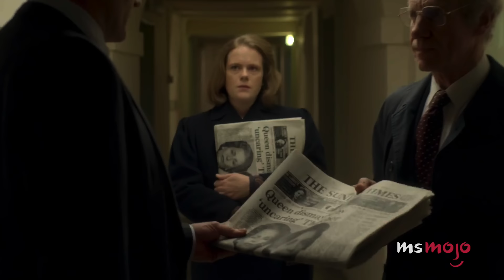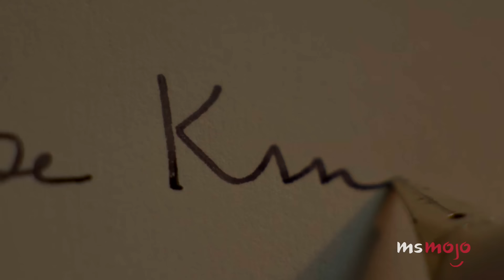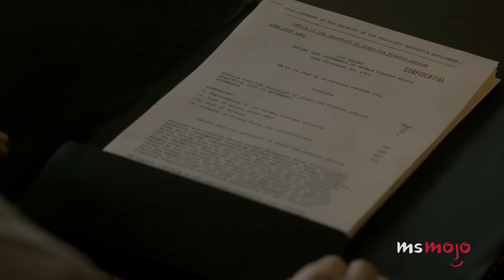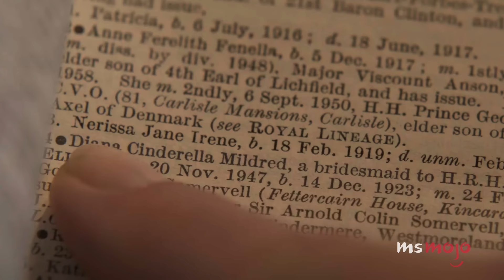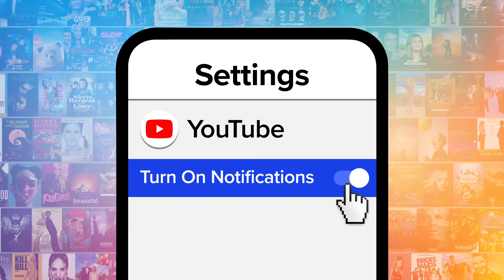Top 10 Most Shocking The Crown Moments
Even if you know your history, these shocking "The Crown" moments will catch you off guard. Our countdown includes Philip issues a warning to Diana, the Aberfan disaster, the royal cousins, and more! Which "Crown" moment shocked YOU the most?